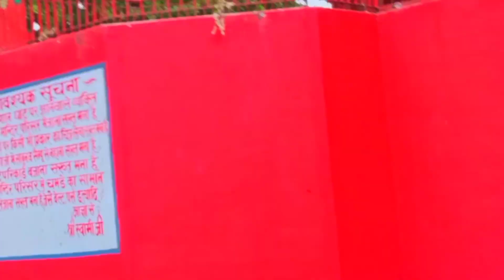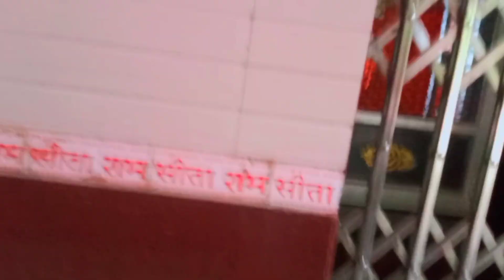dhori ghat mandir kanpur ||best place for visit in maharajpur kanpur|| ढोडी घाट कानपुर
about -
Dhodi ghat mandir is a famous temple of Kanpur, U.P, India.The complex is very pleasing and beautiful. Temple side river ganga is the eye catching place, the
gift of nature. This is the Day view of Dhodi Mandir. It is the most beautiful temple and an old heritage temple of Kanpur in Uttar Pradesh.Dhodi Mandir and Complex
Shiv Mandir, Dhodi Ghat, Kanpur
alst ue Hfd zaA I Dhodi mandir I Dhodi

keywords -
dhodi ghat
dhodi ghat kanpur
dhodi ghat sealdah
dhodi ghat chilla
dhodi ghat mandir kanpur
dhodi ghat ke sealdah
dhobi ghat full movie
dhodi ghat chale
dhodi ghat ka chilla
dhodi ghatshila
query -
Kanpur darsnan
metro city
places to visit in kanpur uttar pradesh
kanpur travel series
kanpur me ghumne ki jagah
Kanpur Metro Project
dhori ghat hanuman mandir kanpur
dhodi ghat kanpur
boating in ganga river
let's enjoy some scenic beautiful views
kanpur city tour
kanpur journey
kanpur tour guide
kanpur tourism in hindi
kanpur news
kanpur city uttar pradesh amazing facts
kanpur smart metro city
kanpur city tourist places
kanpur central railway station
rooma & bithoor at kanpur
lucknow city
kanpur darshan
metro city

same topic videos -
Trip to Dhodi Ghat & Temple Kanpur | Old heritage temple and ganga ghat of Kanpur